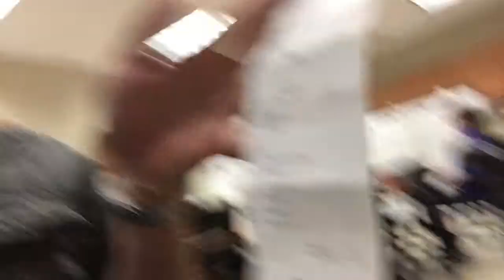BSC Food Video Review #004: Longhorn Steakhouse - Steakhouse Cheeseburger & Caesar Salad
6.5/10 Stars